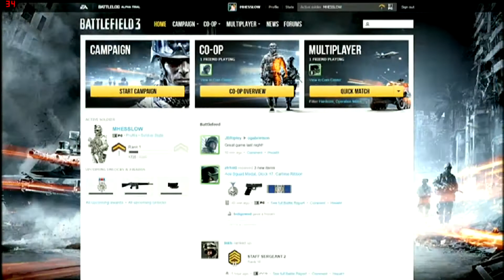Battlefield 3 Full Press Conference (Conquest, Jet and ps3 Gameplay)